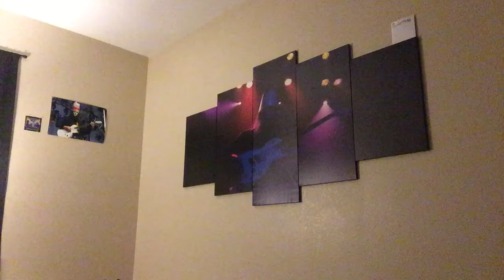John Carpenter’s Halloween